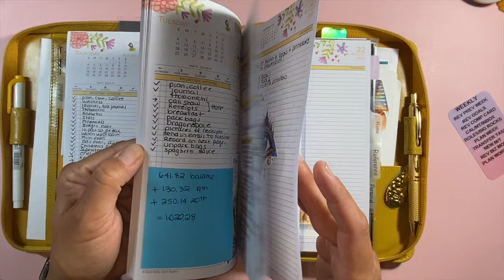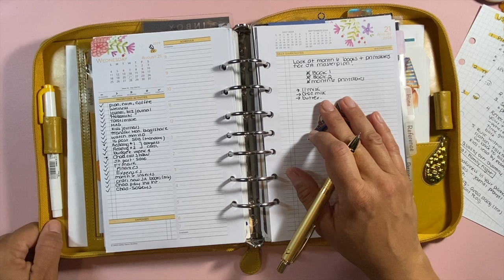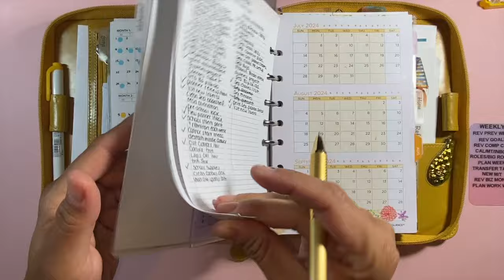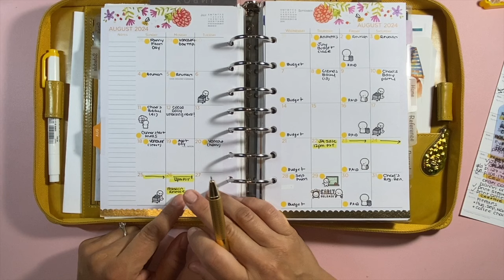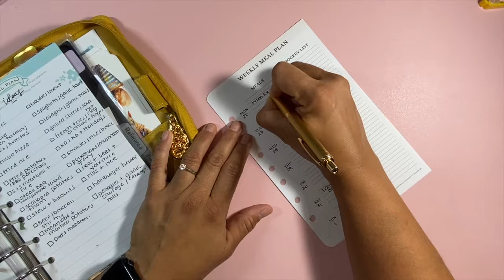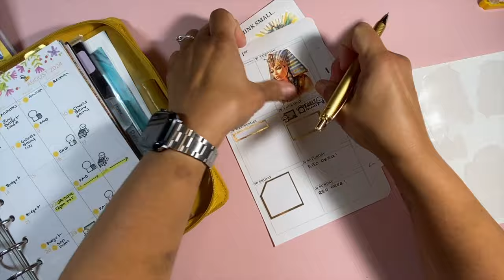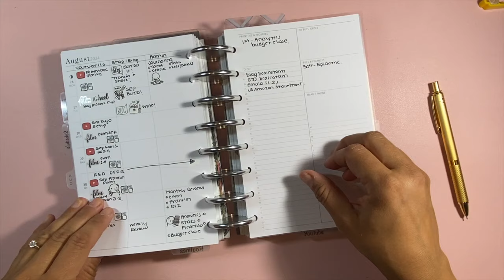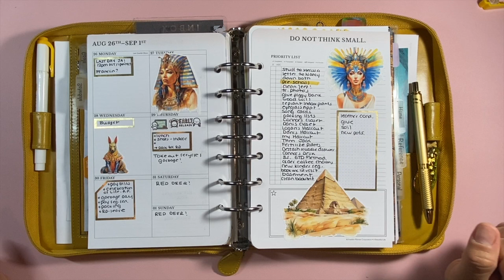Plan With Me || Aug 26 - Sep 1, 2024 || Last Week in Golden Aspen!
Good day! Thank you for checking out this week's planning video, Plan With Me || Aug 26 - Sep  1, 2024 || Last Week in Golden Aspen!

CHAPTERS:
0:00 - 1:19 Intro
1:20 - 6:54 Review Week
6:55 - 8:33 Review Goals
8:34 - 9:59 Review Compass Card
10:00 - 15:08 Calendar/Inbox/Master Takss
15:09 - 16:12 New Roles & Big Rocks
16:13 - 18:51 Plan Week
18:52 - 20:47 Work Week
20:48 - 26:35 Planner Chat
26:36 - 27:16 Outro

          off (note: minimum order amount $25.00)

💜 Inserts:
   🌞 Seasons Day on Two Pages Planner Inserts

💜 Binders:
   🌞 Anna Binder